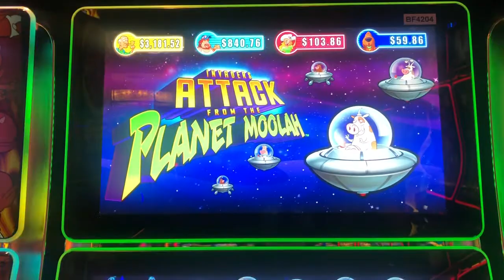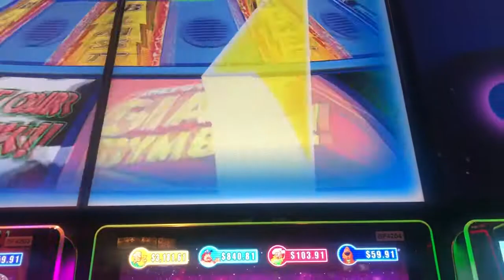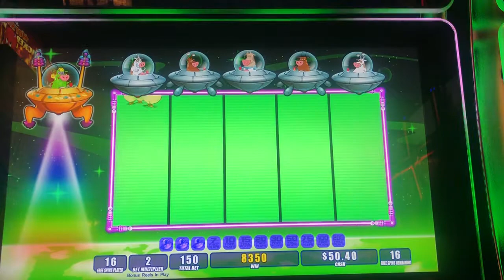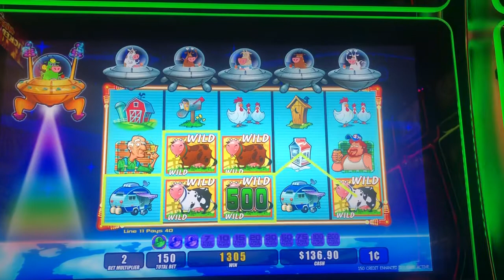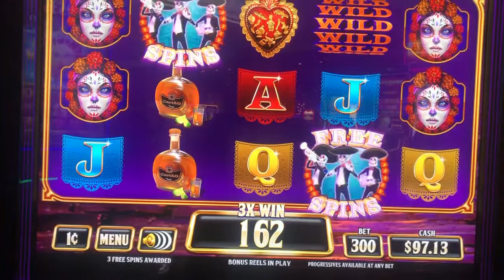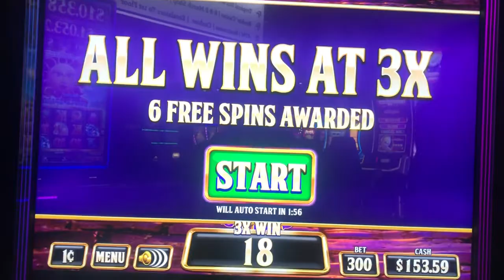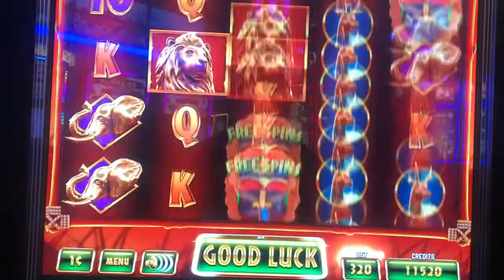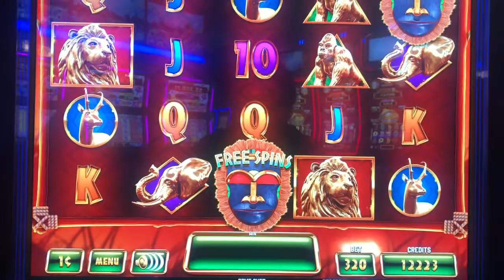MOOLAH AND DANCE OF THE DEAD SLOTS.